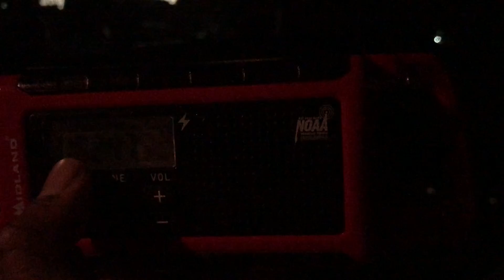Required Weekly Test - EAS #158 - 11/18/2020